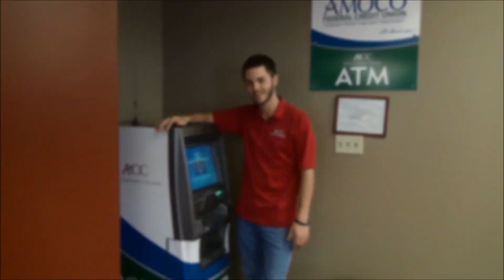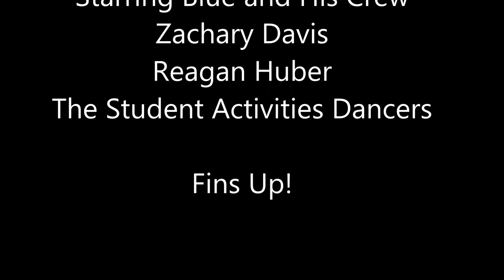Dolphin Dish Episode Twenty-Three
Fall is here! Find out how we are celebrating the changing seasons!